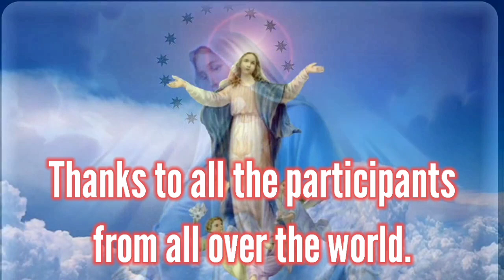The Holy Rosary, Pray with us,September 8, 2020